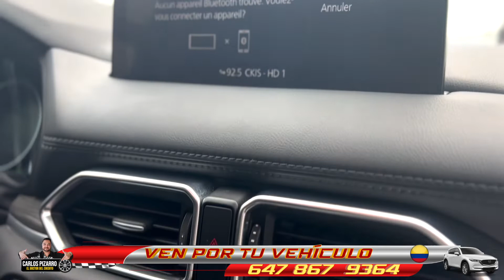CANADA TORONTO APLICA AHORA 2021 MAZDA CX-5 CON CARLOS PIZARRO EL DOCTOR DEL CREDITO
Clientes que vienen desde: 𝗟𝗼𝗻𝗱𝗼𝗻📍𝗢𝗻𝘁𝗮𝗿𝗶𝗼

Estamos muy contentos, no pensábamos que todo fuera tan rápido y tan ágil, veníamos solamente a preguntar y averiguar, las cosas se dieron y nos vamos ahora con nuestra nueva camioneta, nos vamos muy felices. 🇨🇴📍🇨🇦